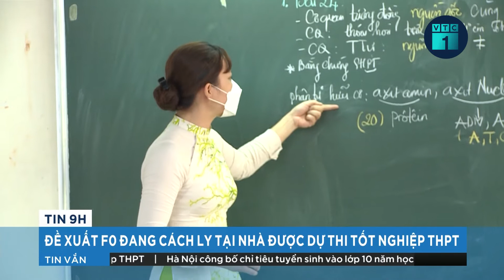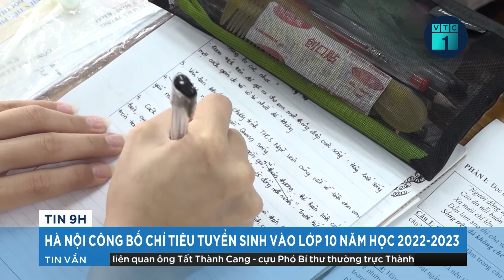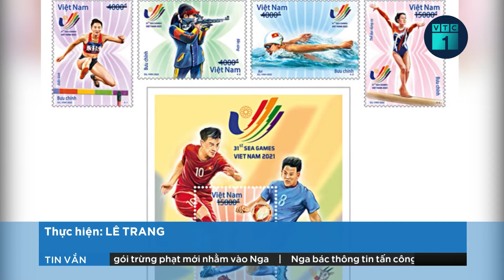Bản tin sáng 5/5: Đề xuất F0 đang cách ly tại nhà được dự thi tốt nghiệp THPT | VTC1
VTC1 | Bản tin sáng 5/5: Thí sinh là F0 đang cách ly tại nhà có nguyện vọng thi tốt nghiệp THPT năm 2022, phải có đơn xin dự thi và ký xác nhận đồng ý của phụ huynh.